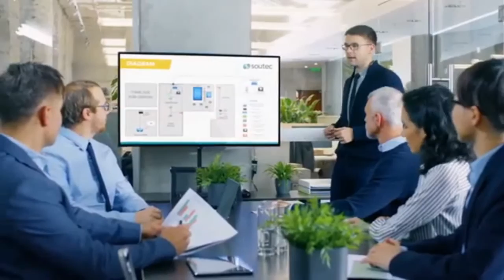YOUR FAILURE WILL LEAD TO SUCCESS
You are watching this video now because you have a vision and a dream. Congratulation you are already 10 steps ahead of 95% of the world population. Keep trying and you will succeed one day.
Remember you only need toYou are watching this video now because you have a vision and a dream. Congratulation you are already 10 steps ahead of 95% of the world population. Keep trying and you will succeed one day.
Remember you only need to succeed once in life.

This video advice channel is full of powerful quotes and the secret to positive mindset principles you must have to fulfil your dreams and your motivation 2020. In our 2020 motivational video, the speakers talk about how positive thinking alone can be your drive to succeed. Your shear will succeed can be so strong that it can drive you past other individuals.  By pure positive mindset and drive you can control your future and accomplish all your dreams and goals. It is possible! Your 2020 goals and dreams can become reality!

🎥Video footage: all video footage used is either licensed through either CC-BY, Content Samurai or from Videoblocks.

I'm a video editor who's passionate about creating short-form educational and meditational videos with the purpose of helping people overcome their biggest fear, anxiety, in life and help them connect to their inner selves.

I make these videos with the intention of educating others in a meditational/inspirational form. My understanding is that it is in correlation to Fair Right Use, however, given that it is open to interpretation if any owners of the content clips would like me to remove the video, I have no problem with that and will do so as soon as possible.

succeed once in life.